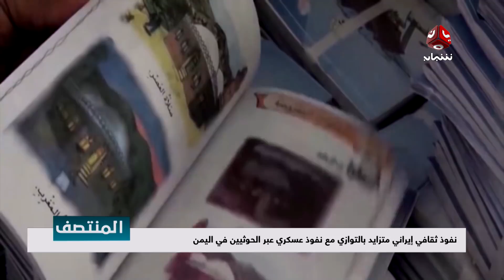نشرة اخبار المنتصف 25 -03 -2018 | تقديم اماني علوان وهشام جابر | يمن شباب